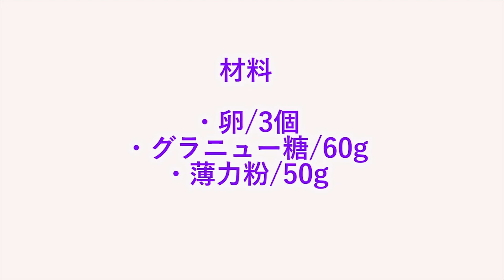【離乳食】赤ちゃんもOK!スポンジケーキの作り方！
離乳食始まっている赤ちゃんなら食べれる！
(自分の赤ちゃんの様子をみて決めてあげてください！常に様子を見てあげること)
お菓子作り！スポンジケーキの作り方です！
YouTubeに関する問い合わせ先：株式会社YEEELL